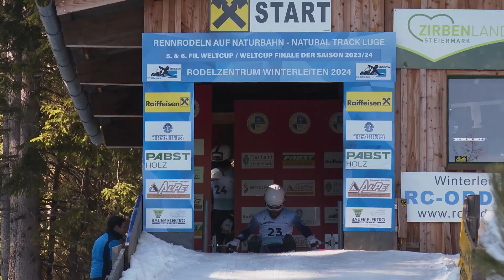Weltcupfinale Naturbahnrodeln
Der FIL-Weltcup im Naturbahnrodeln ist am Sonntag mit dem Finale auf der Winterleiten (AUT) zu Ende gegangen. Zum Abschluss der Saison 2023/2024 gab es durch Evelin Lanthaler, Patrick Pigneter sowie Matthias & Peter Lambacher gleich 3 italienische Erfolge. Für Österreich reichte es durch Riccarda Ruetz und Tina Unterberger zu Rang 2 & 3 bei den Damen, im Doppel wurden Maximilian Pichler/Nico Edlinger ebenfalls 2.

Über einen LIKE und ABO würden wir uns sehr freuen.
Kommentar für den Algorithmus.
Vielen Dank 😊💙

Empfangen Sie unseren TV-Kanal über Magenta, SimpliTV, A1 NOW oder